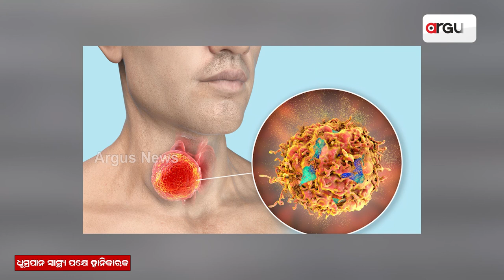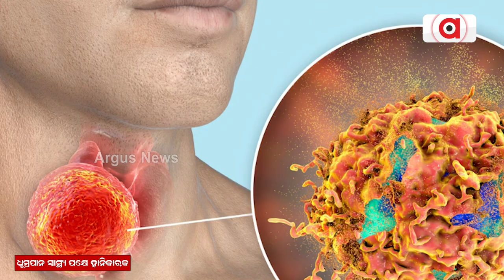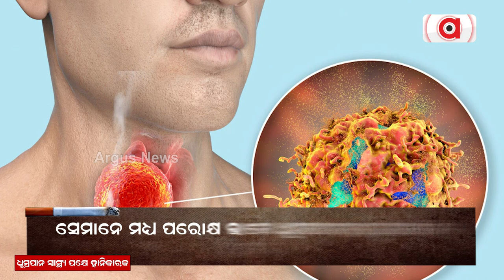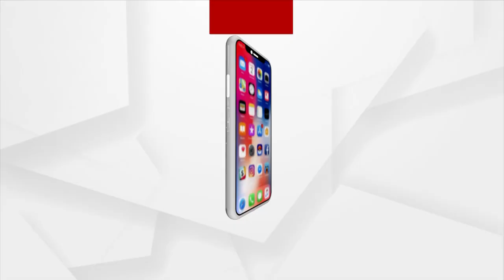World No-Tobacco Day Today